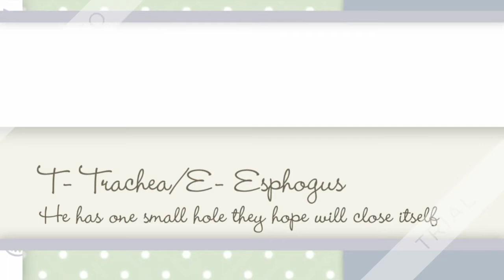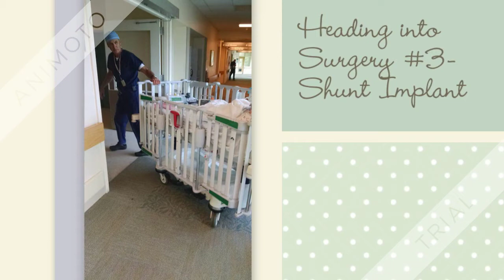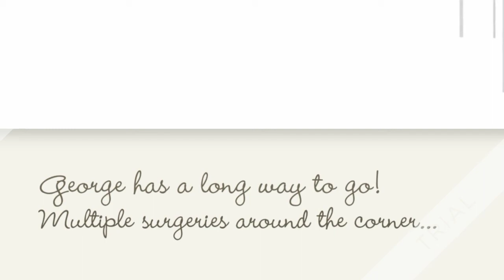George's Fight to Beat VACTERL Association Complications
Baby George was born in May of 2015 with serious birth defects from VACTERL Assoc. it stands for Vertebral defects, Anal atresia, Cardiac defects, Tracheo-Esophageal fistula, Renal (kidney) anomalies, and Limb abnormalities. In addition to these core component features, patients may also have other congenital anomalies. George faces complications from 5 of the 7 categories. Please watch this video and consider helping this wonderful family.